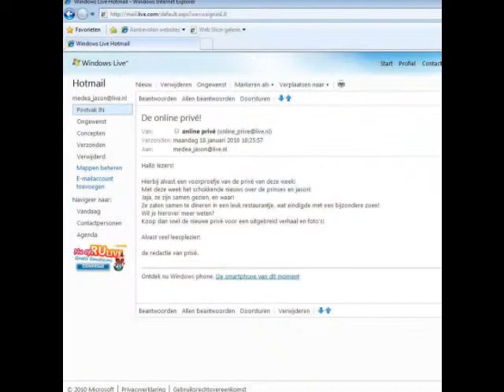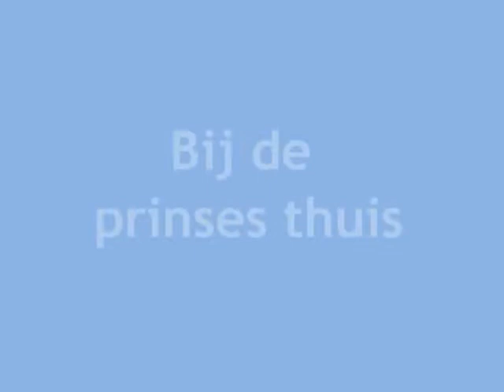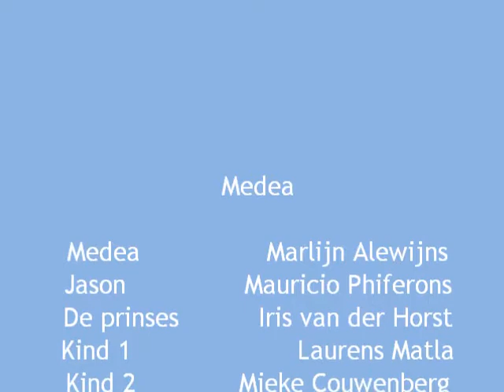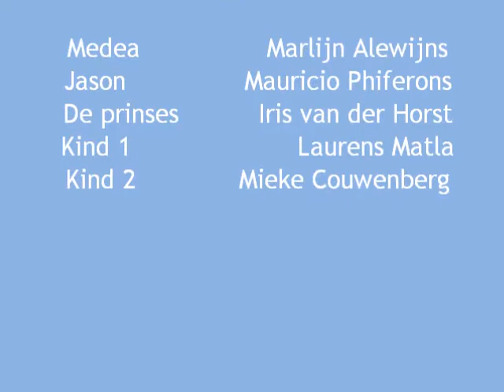Film kcv (4)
film kcv